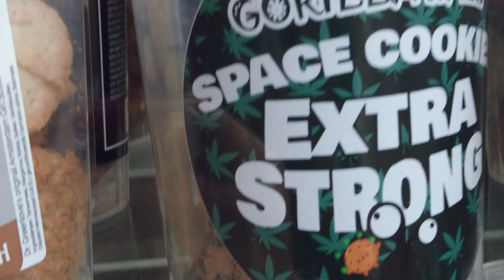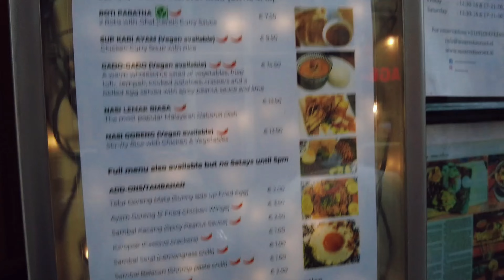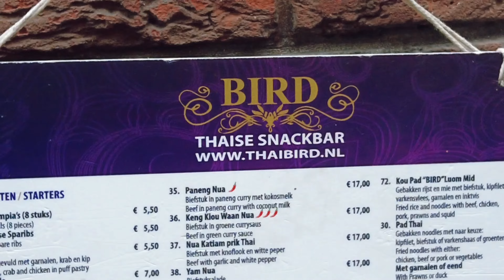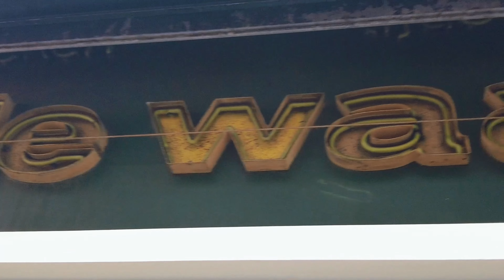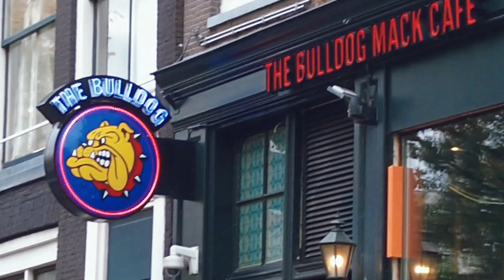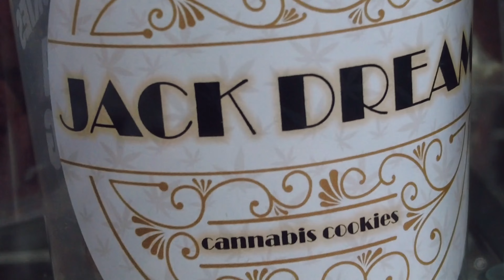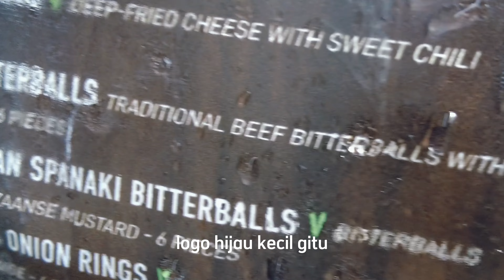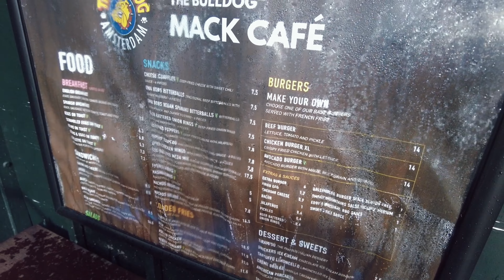KAWASAN KHUSUS “DEWASA” DI BELANDA! JALAN PENUH G*ANJA!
Koleksi video di channel ini merupakan pengalaman dan cerita perjalanan saya selama menjalani passion yakni traveling atau berkeliling baik domestik maupun lintas negara dan benua.

Semoga teman-teman traveler bisa menjadikan kumpulan story ini sebagai motivasi, sumber informasi dan hal-hal baik lainnya. Dari kejadian tak terduga dan tidak sesuai rencana, adegan konyol karena kurangnya referensi, juga semua bagian penting, berfaedah, informatif atau mungkin sebaliknya; setidaknya tontonan ini bisa menghibur teman-teman terkhusus untuk pecinta dunia wisata, jalan-jalan, kuliner,, sejarah serta hal relevan lainnya.

Selamat menonton, menikmati, dan feedback dari teman-teman traveler sangat saya hargai!